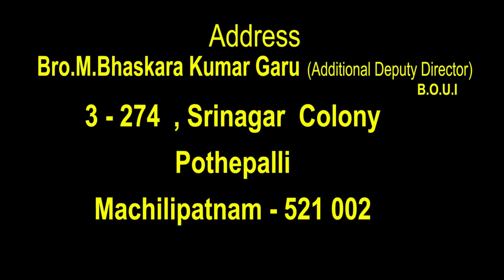27 03 2022 Bhaskar kumar garu